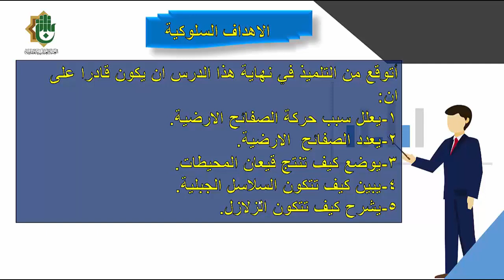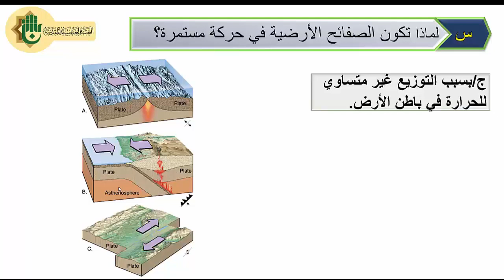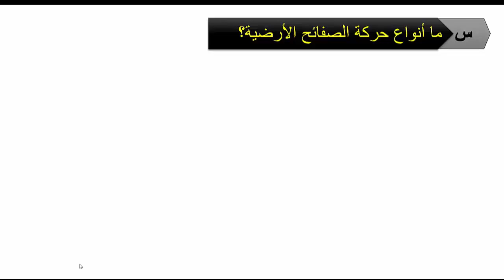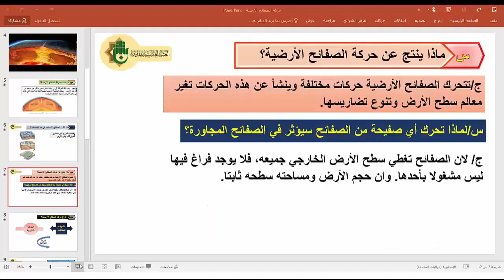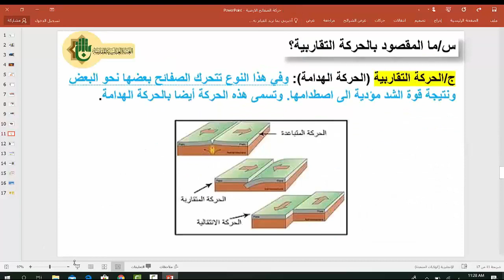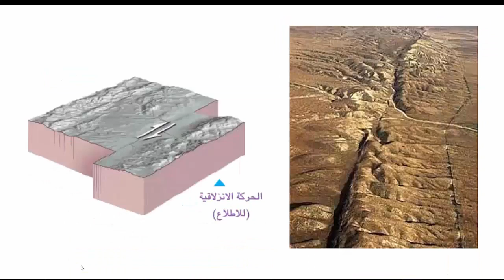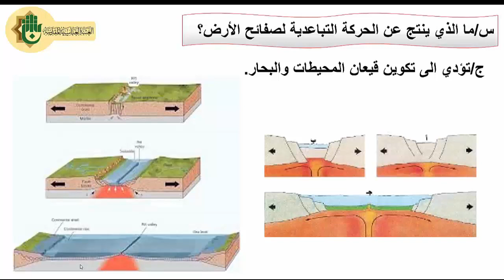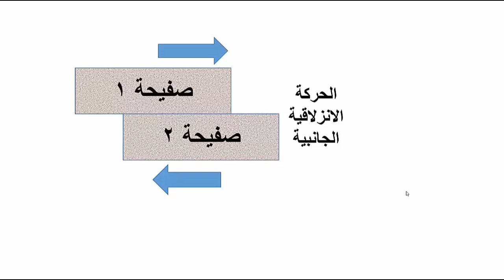مادة العلوم للصف السادس الابتدائي (حركة الصفائح الأرضية)